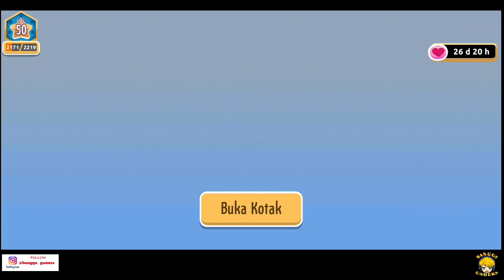Asisten Hoki Lagi Saat Nyepin 2021 - Hotel Hideaway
Biar Saya Semakin Semangat Lagi Untuk Membuat Konten"Berikut Nya !!

Ouh Iya Cuyy Jangan Lupa Juga Di Klik Lonceng Nya Biar Kalian Tidak Ketinggalan Jiga Ada Video" Terbaru Dari Channel Ini. !!!

Welcome Buat Subscriber Baru Dan Salam Kenal Dari Bangga Gamers Channel 👋

OKrAyYy.. Terimakasih Guys 🙏😊